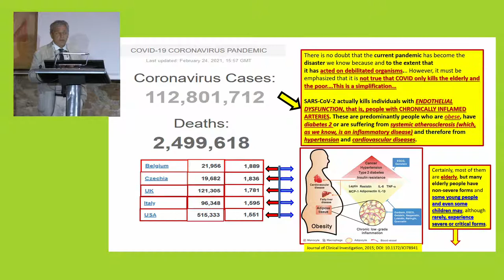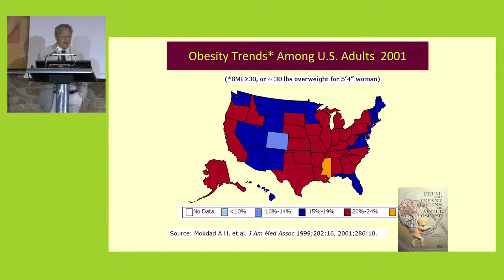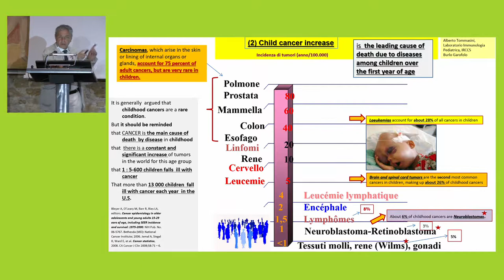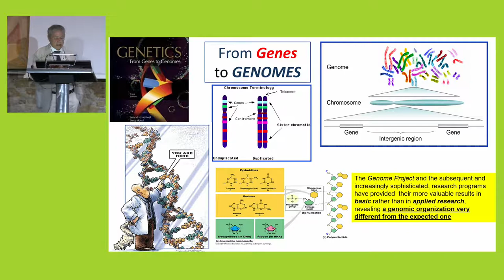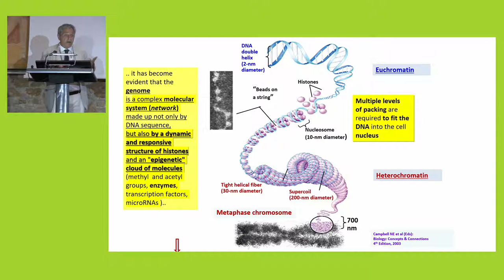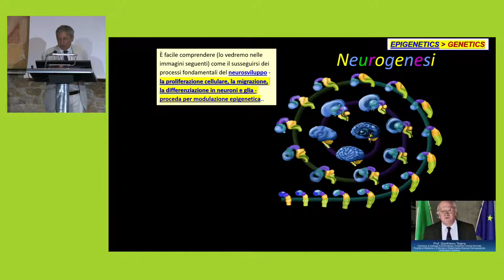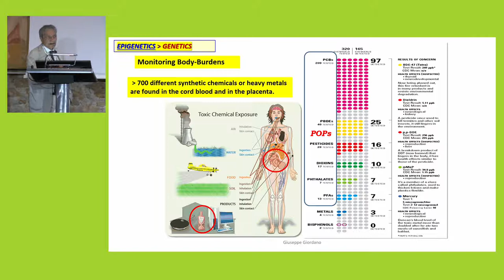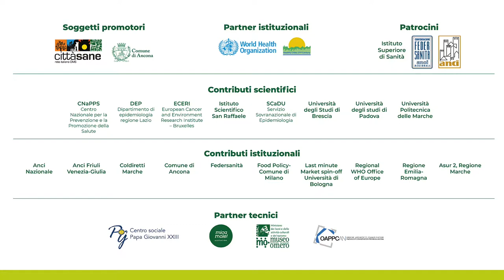Ernesto Burgio | La transizione epidemiologica del XXI secolo: dalla genetica all'epigenetica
XIX Meeting Nazionale Rete Città Sane - OMS
9 e 10 giugno 2022
Mole Vanvitelliana, Ancona
La salute tra esperienza e innovazione: dalle buone pratiche alle nuove sfide